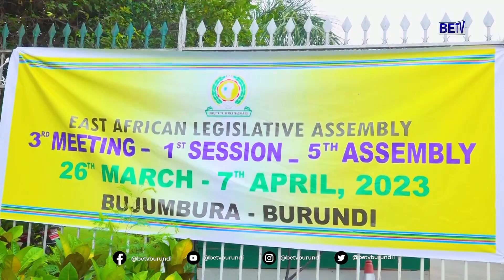burundi : Ishirahamwe EALA rigiye kumenyekanisha ibikorwa vyaryo